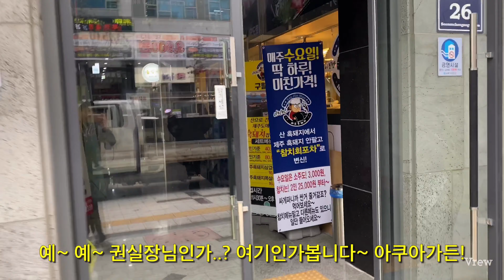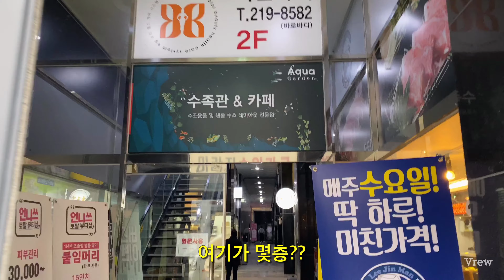[수족관방문기] 아쿠아가든 인천점, 거북이가 1,500만원? 수족관이여 카페여?(The tour of the aqua-garden)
인천 구월동에 위치한 아쿠아가든 인천점을 해이리tv가 방문했습니다.
다양한 생물과 용품이 있고, 향기로운 커피도 즐길 수 있는 수족관과 카페가 공존하는 그곳!
사장님이 친절하시고 잘생기셨어요~^^
아쿠아가든 인천점이 궁금하시다면 아래 홈페이지 주소로 들어가 보세요.